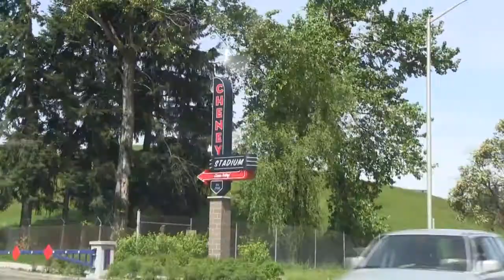EXPERIENCE AMAZING CHENEY STADIUM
Experience Cheney Stadium with Lexus of Tacoma and 107.7 The End.